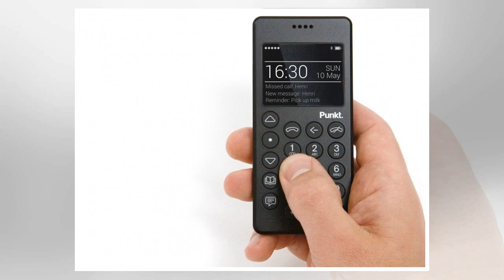Call to ban sale of mini mobile phones by BuzzFresh News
Image copyright MOJ Image caption This MoJ picture shows how small the phones which are often smuggled internally can be Online retailers should ban the sale of miniature mobile phones designed to be smuggled into prisons, the justice secretary has said. David Lidington said the devices were advertised as being able to go undetected by the body orifice security scanners used in England and Wales. Beat the BOSS phones can be bought for £25, but are reportedly changing hands for up to £500 inside jails. About 20,000 illicit phones and Sim cards were recovered by guards in 2016. It is estimated that up to a third of mobiles found are beat the BOSS phones, the Ministry of Justice says. Some as small as a lipstick, the mini mobiles are readily available from online marketplaces. They are marketed as being virtually metalfree and therefore able to beat the detectors anyone entering a prison must pass through. Its pretty clear that these miniature phones are being advertised and sold with the...